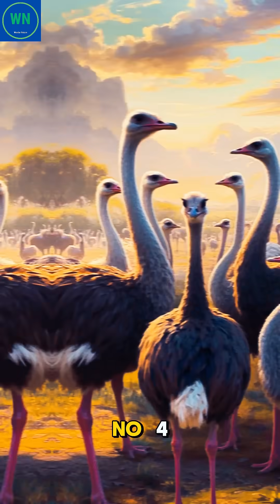Nature is fantastic, how the ostrich can kick in the face of humans hard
Welcome to Wonder Nature, your ultimate destination for exploring the incredible wonders of the natural world! 🌿✨

Ostriches are the largest living birds in the world, reaching heights of up to 9 feet and weights around 350 pounds. Known for their impressive speed, they can run at up to 45 miles per hour thanks to their powerful legs, which also serve as a defense mechanism against predators like lions. These flightless birds have unique adaptations, including three eyelids that protect their large eyes from sand and debris, enhancing their vision. As primarily herbivores, ostriches forage for grasses, seeds, and fruits, and they are social creatures often found in groups of up to 50 individuals. Male ostriches perform elaborate courtship displays to attract females, and they can live up to 40 years in the wild, with even longer lifespans in captivity. Throughout history, ostriches have also held cultural significance, symbolizing freedom and resilience.

Ostrich, Nature, Wildlife, Birds, Natural Adaptations, Three Eyelids, Animal Biology, Evolution, Nature Lovers, Wildlife Photography, Education, Animal Facts, Protective Features, Vision, Nature Wonders